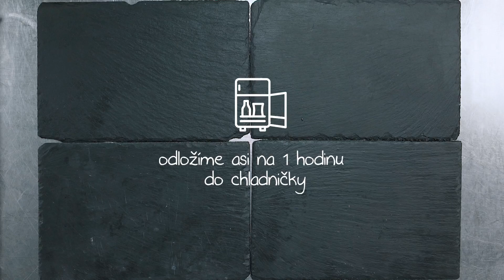Mikulášske marcipánové zemiačiky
Prekvapte deti na Mikuláša sladkou nádielkou, ktorú si ľahko pripravíte doma v priebehu pár minút. Mikulášske marcipánové zemiaky navyše zachutia aj rodičom, takže na seba ďalšie porcie nenechá dlho čakať. Pustíte sa do nich s nami? 🥔

Prísady:
NA NÁPLŇ:
- ½ balíčka Polevy tmavé Dr. Oetker
- 50 g zmäknutého masla
- 25 g cukru múčka
- 1 zarovnaná PL Rumovej arómy Dr. Oetker
- 1 balíček okrúhlych detských piškótov

NA OBALENIE:
- 1 a ½ balenie Marcipánu Dr. Oetker
- 50 g Prírodného kakaa Dr. Oetker